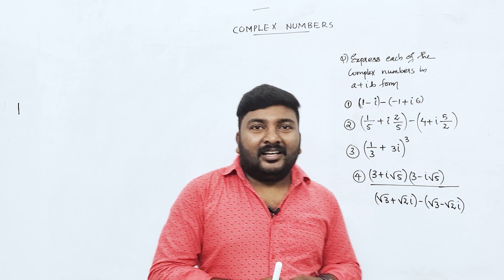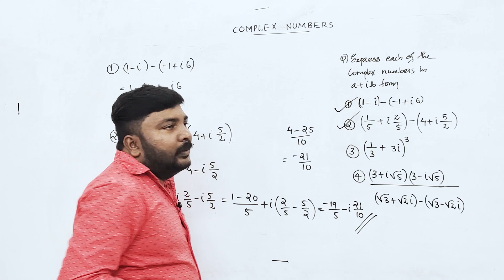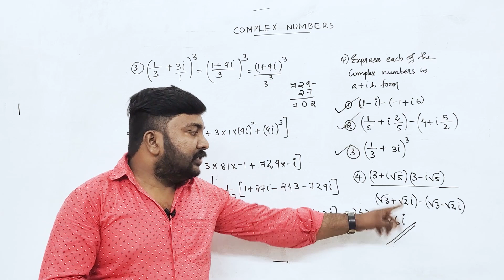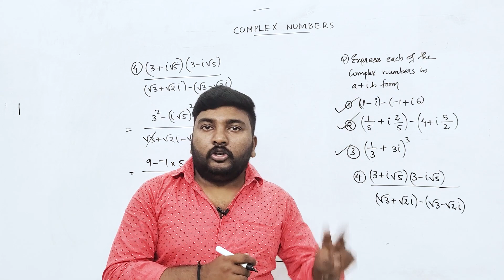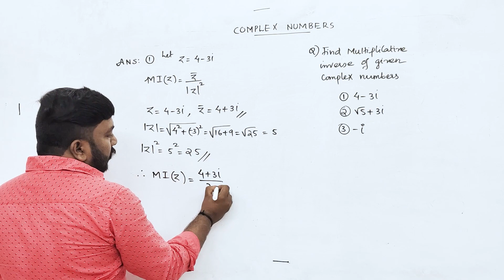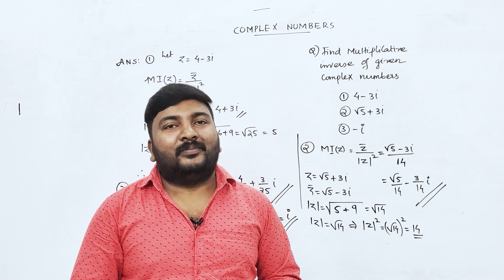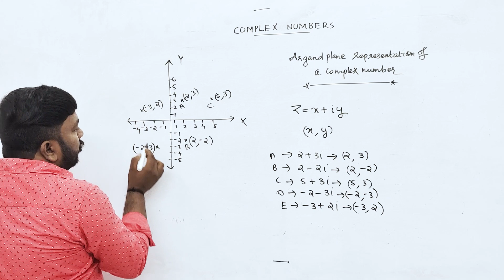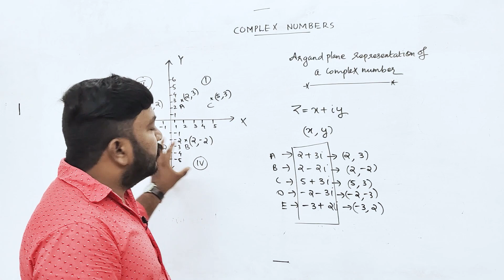Plus One | Maths | Chapter-5 | Complex Numbers | സൂപ്പറായി പഠിക്കാം.!🔥💯💪